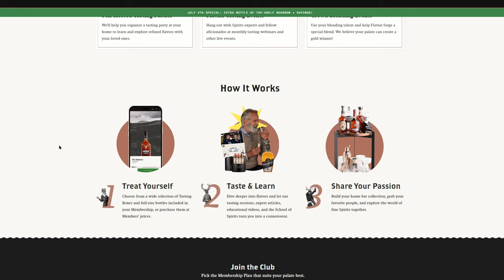So I Tried FLAVIAR - Is It Worth The Money? - Tasting Box Review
0:00 Intro
1:20 Different Flaviar Memberships
2:45 MATH TIME - In depth look at Flaviar Prices
8:04 No More MATH, Let's Try Flaviar Tasting Box
14:12 Would I Purchase Another Flaviar Tasting Box
14:30 Thanks For Watching! (HEART)

The Collection

SCOTCH:
 1. ARDBEG 10 YEAR OLD
  (ISLAY SINGLE MALT SCOTCH)       [46%]
 2. ARDBEG AN OA MARRIAGE OF CHARRED OAK/PX SHERRY/FIRST FILL BOURBON
  (ISLAY SINGLE MALT SCOTCH)       [46.6%]
 3. ARDBEG UIGEADAIL MARRIAGE OF DIFFERENT STYLES OF ARDBEG
  (ISLAY SINGLE MALT SCOTCH)       [54.2%]
 4. ARBEG DRUM FINISHED IN EX-RUM CASKS
 5. ARDBEG WEE BEASTIE GUARANTEED 5 YEARS
  (ISLAY SINGLE MALT SCOTCH)       [47.4%]
 6. ARDBEG SCORCH LE AGED IN MOST HEAVILY CHARRED EX-BOURBON BARRELS
 7. ARDBEG BLAAACK 20TH ANNIVERSARY FINISHED IN NEW ZEALAND PINOT NOIR
 8. LAPHROAIG 10 YEAR OLD
  (ISLAY SINGLE MALT SCOTCH)       [43%]
 9. LAPHROAIG 10 YEAR OLD OLOROSO SHERRY CASK FINISH
  (ISLAY SINGLE MALT SCOTCH)       [48%]
 10. LAPHROAIG LORE
 11. BRUICHLADDICH THE CLASSIC LADDIE UNPEATED
  (ISLAY SINGLE MALT SCOTCH)       [50%]
 12. BRUICHLADDICH ROCKSIDE FARM DIST 2007/BOTTLED 2013 AGED 6 YEARS UNPEATED
 13. BRUICHLADDICH PORT CHARLOTTE HEAVILY PEATED 10
 14. BRUICHLADDICH OCTOMORE TEN YEARS SUPER-HEAVILY PEATED 208PPM
  (ISLAY SINGLE MALT SCOTCH)       [54.3%]
 15. BRUICHLADDICH OCTOMORE 12.2 EDITION THE IMPOSSIBLE EQUATION SUPER-HEAVILY PEATED 129.7PPM
  (ISLAY SINGLE MALT SCOTCH)       [57.3%]
 16. BRUICHLADDICH OCTOMORE 12.1 EDITION THE IMPOSSIBLE EQUATION SUPER-HEAVILY PEATED 130.8PPM
  (ISLAY SINGLE MALT SCOTCH)       [59.9%]
 17. LAGAVULIN 16 YEAR OLD
 18. LAGAVULIN 9 YEAR OLD GOT EDITION HOUSE LANNISTER HEAR ME ROAR

 1. GLENMORANGIE THE ORIGINAL 10 YEAR OLD
  (HIGHLAND SINGLE MALT SCOTCH)      [43%]
 2. GLENGOYNE 12 YEAR OLD
 3. THE MACALLAN CLASSIC CUT 2019 EDITION
  (HIGHLAND SINGLE MALT SCOTCH)      [52.9%]
 4. THE DALMORE 12 YEAR OLD AMERICAN WHITE OAK/OLOROSO SHERRY CASKS
  (HIGHLAND SINGLE MALT SCOTCH)      [40%]
 5. THE DALMORE PORT WOOD RESERVE (WHITE OAK and TAWNY PORT PIPES
  (HIGHLAND SINGLE MALT SCOTCH)      [46.5%]
 6. THE DALMORE KING ALEXANDER III (6 CASK MARRIAGE)
 7. OBAN LITTLE BAY SMALL CASK
 8. GLENFARCLAS 12 YEAR OLD
 9. THE GLENDRONACH 12 YEAR OLD
 10. THE GLENDRONACH 15 YEAR OLD
  (HIGHLAND SINGLE MALT SCOTCH)     [46%]
 11. THE GLENDRONACH 18 YEAR OLD
 12. THE GLENDRONACH 21 YEAR OLD
  (HIGHLAND SINGLE MALT SCOTCH)     [48%]

 1. BUCHANAN'S DELUXE 12 YEAR OLD
  (SPEYSIDE BLENDED SCOTCH)       [40%]
 2. SPEYBURN 10 YEAR OLD
  (SPEYSIDE SINGLE MALT SCOTCH)      [40%]
 3. GLENFIDDICH FIRE & CANE EXPERIMENTAL SERIES SMOKY WHISKEY FINISHED IN RUM CASKS
  (SPEYSIDE SINGLE MALT SCOTCH)      [43%]
 4. DOUGLAS LAING'S ROCK OYSTER SMALL BATCH RELEASE
  (SPEYSIDE BLENDED MALT SCOTCH)      [46.8%]
 5. THE GLENLIVET NADURRA CASK STRENGTH
  (SPEYSIDE SINGLE MALT SCOTCH)     [59.17%]
 6. LONGMORN 16 YEAR OLD NEW RECIPE
  (SPEYSIDE SINGLE MALT SCOTCH)      [48%]
 7. THE BALVENIE DOUBLE WOOD 12 YEAR OLD
 8. CHIVAS ROYAL SALUTE 21 YEAR OLD THE SIGNATURE BLEND
  (SPEYSIDE BLENDED SCOTCH WHISKEY)    [40%]

 1. THE TWEEDDALE GRAIN OF TRUTH
  (ISLE OF RAASAY SINGLE GRAIN SCOTCH)     [46%]
 2. RAASAY WHILE WE WAIT LIGHTLY PEATED AND FINISHED IN TUSCAN RED WINE CASKS
  (ISLE OF RAASAY SINGLE MALT SCOTCH)     [46%]
 3. COMPASS BOX TENTH ANNIVERSAY THE PEAT MONSTER
  (BLENDED MALT SCOTCH)        [48.9%]
 4. HIGHLAND PARK 12 YEAR OLD VIKING HONOUR
  (ORKNEY ISLAND SINGLE MALT SCOTCH)     [43%]
 5. MACHRIE MOOR THE PEATED ARRAN MALT 20PPM
  (ISLE OF ARRAN SINGLE MALT SCOTCH)     [43%]